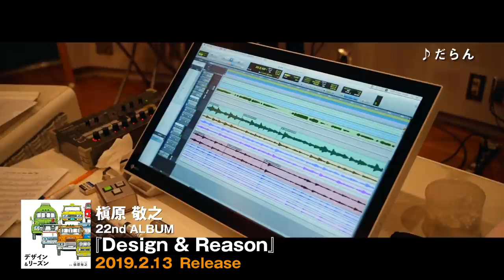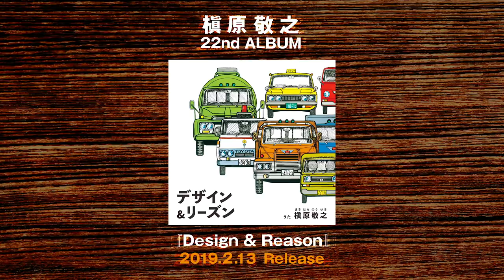槇原敬之／22nd Album「Design & Reason」ダイジェスト映像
2年2か月ぶり、通算22枚目となる待望のオリジナルアルバム、ついに完成！

“すべての物・事・形には、そうなるための理由がある” という、槇原が日頃考え続けていたテーマのもと、「描きたいと思った景色や空気をそのまま音にしたい」という事に強くこだわり、試行錯誤を重ね一曲一曲を作り上げた意欲作！

“これぞ槇原敬之” という歌詞とメロディーが話題を呼んだ、NHKのキャラクター・どーもくんの20周年キャンペーンソング「どーもありがとう」をはじめとする、槇原らしいメッセージ性の高い楽曲はもとより、昭和歌謡を彷彿とさせる楽曲や槇原の青春時代である80年代のJ-POPを踏襲した楽曲、更にはアルバム用にNew Mixを施した先行シングルのNIVEAブランド2018年CMソング「記憶」も収録し、聴き応えのある1枚です。

マスタリングエンジニアは、3rdアルバム「君は僕の宝物」以来、槇原のアルバムを何作も手掛けたマスタリング界の巨匠ボブ・ラディック氏！
約17年ぶりに再びタッグを組んだことで、初期の槇原敬之の世界観をより感じられる作品となりました。

ジャケットはシングル「記憶」に引き続き、BEAMS クリエイティブの竹中智博氏によるデザイン。
山本忠敬氏の絵本「ずかん・じどうしゃ」「はたらくじどうしゃ2 」からイラストを引用することで、新しさの中にどこか懐かしさを感じる、本作にぴったりのデザインに仕上がった。

そして、このアルバムを引っさげた全国ツアー「Makihara Noriyuki Concert Tour 2019 “Design & Reason”」が、2019 年3 月から約5 ヶ月に渡って全国32 カ所42 公演* の開催が決定している。槇原敬之の魅力が凝縮されたニューアルバム“Design & Reason” は、コンサートへの期待を高めさせてくれる。

槇原敬之 22nd Album「Design & Reason」
2019年2月13日(水)発売
品番：BUP-00018

収録予定曲
01. 朝が来るよ
02. どーもありがとう　[どーもくん20周年キャンペーンソング]
03. だらん
04. In The Snowy Site
05. ただただ
06. キボウノヒカリ
07. 微妙なお年頃
08. 2 Crows On The Rooftop
09. 記憶(Album Ver.) 　[NIVEAブランド2018年CMソング]
10. Design & Reason